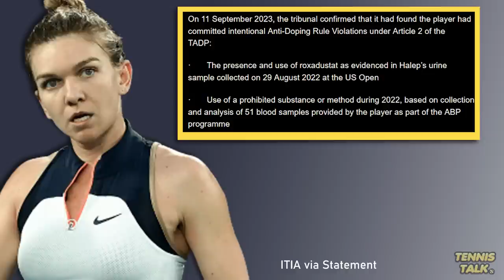Halep BANNED for Doping | Tennis Talk News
Simona Halep has been officially suspended for 4 years due to a banned substance called Roxadustat that was found in her body in 2022. She will not be allowed to play tennis until October 2026 which means she will be 34 years old when she returns. She can appeal the case if she chooses. Will we see her back in tennis?

0:00 | Intro
0:14 | ITIA Statement
1:27 | Outro